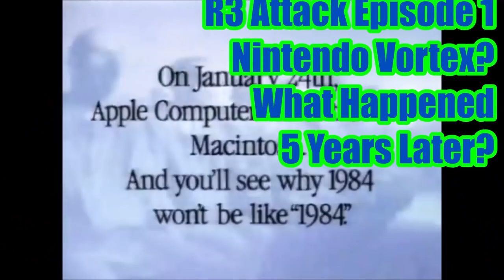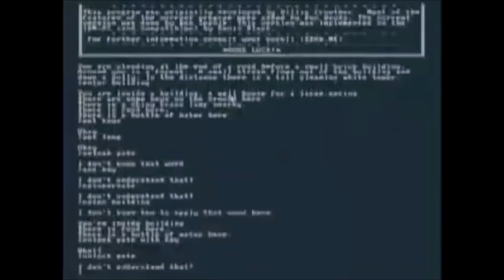Computer Prank from 1989 😜 Started with Dig Dug and Nintendo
Video game pranks are awesome!! in 1989 my brother and I shocked our dad with an epic video game prank that went bad! Been a family secret till now. If you have a video game prank story that you would like to share please post in the comments!!

Retro Games Featured in this Video:
Dig Dug - Arcade 1982
Dragons Lair - MS-DOS 1989
Super Mario Brothers - NES 1985
NES Commercial - 1990
Sim City - MS-DOS 1989
Wasteland - MS-DOS 1988
TV Sports Football MS-DOS 1990
Adventure (Zork) MS-DOS 1976
Teenage Mutant Ninja Turtles - Arcade 1989
Mat Mania - Arcade 1986
Tempest - Arcade 1981
Pole Position - Arcade 1982
Atari 400 /800 Commercial - 1980

Video Clips Featured in this Video:
Star Wars - Movie
Goonies - Movie
The Office - TV Show
1984 Apple Commercial

THE GAME IS NEVER OVER!!

Next Episode
Back 4 Blood Xbox One Series X